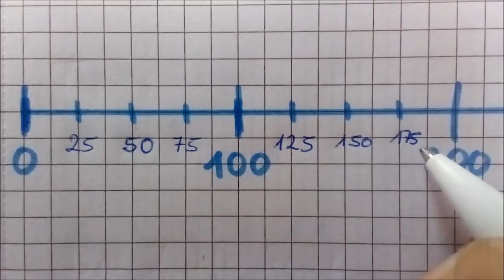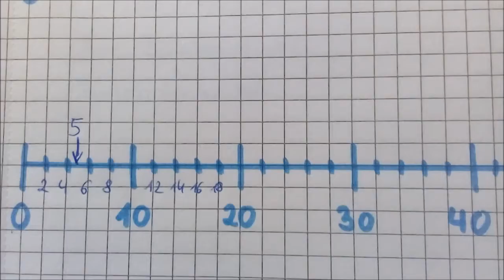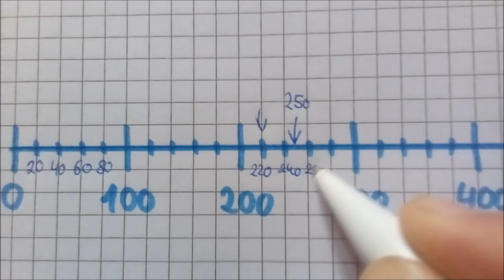Zahlenstrahl Besonderheiten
Zahlenstrahl mit 4 oder 5 Unterteilungen statt 10

So gehst du vor, um herauszubekommen, wie groß ein Abschnitt ist

2er Schritte, 20er Schritte

25er Schritte